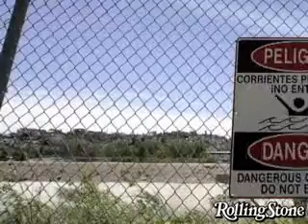How the Cartels Work: Guy Lawson on Mexican Drug Lords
Rolling Stone Contributing Editor, Guy Lawson, explains the business models and organization behind the drug cartels in the United States and Mexico.